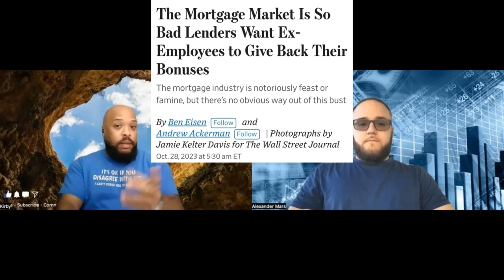The Service Industry In Real Estate Is Feeling The PAIN!